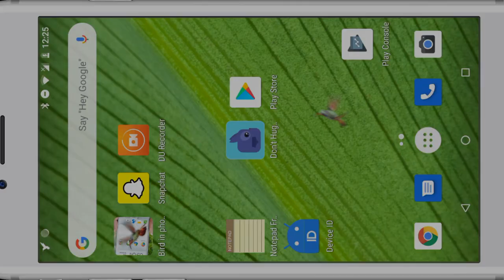Bird in phone: flying hummingbird joke - Android free app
Hummingbird is flying on your phone. Realistic animation!

If you like animals, especially birds, this application is for you. "Bird in phone: hummingbird flying joke" will display very realistic animation of hummingbird on the screen of your phone. Video with small bird will be displayed on a transparent background. Thanks to it you will almost always see your flying friend on your phone.
You can play games, write back to your friends on chat, browse social networks and hummingbird will be flying all the time on the screen. Motion of the bird and flutter of its wings look very natural. Additional sound effects, such as a squeal of hummingbird, sound of fast moving wings make this free application an ideal tool to make pranks of your friends. In easy way you can make them believe that a real bird has nested in your phone.

If you are fed up with your bird, you can get rid of it any time in easy way.
You only have to press proper button in top notification bar of android or start application again. Hummingbird will disappear.

Why is it worth installing this free application?
✔️ smooth, realistic and high quality motion of the bird
✔️ flying hummingbird always visible on the phone
✔️ perfect application to prank friends

Wear OS: this app is also available for Wear OS devices. Wear OS app is not a standalone app. To work correctly it needs phone app. Using wearable app you can trigger a bird on your phone. Just press button on your smartwatch and bird will appear on your phone app.